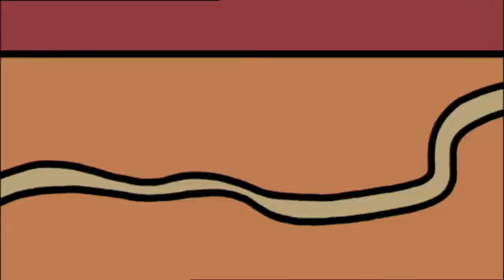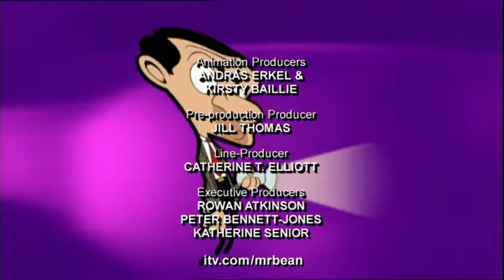Mr Bean No Pets cartoon | mr bean movie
Mr Bean No Pets cartoon | mr bean movie | cartoon movie cartoon kids ABM cartoon